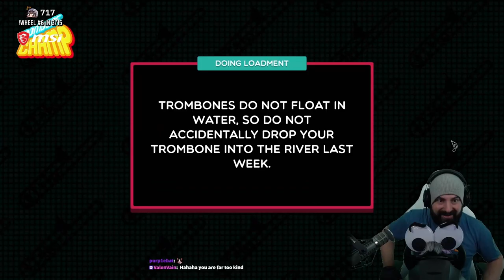Steering Champ on a Trombone - Part 3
Streamed live on Twitch (27/09/22), here are some of the best moments of my playthrough of Trombone Champ played on a steering wheel. Prepare for memes.